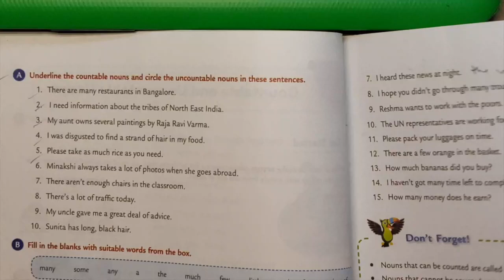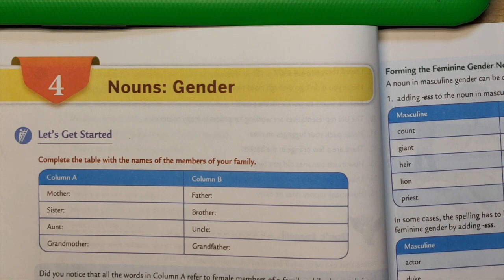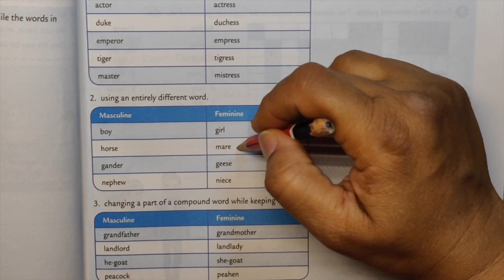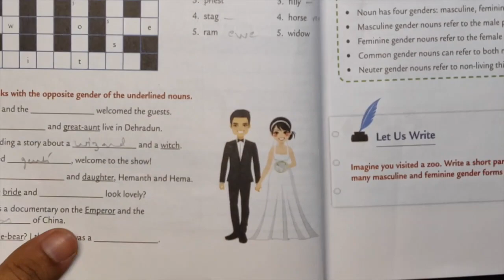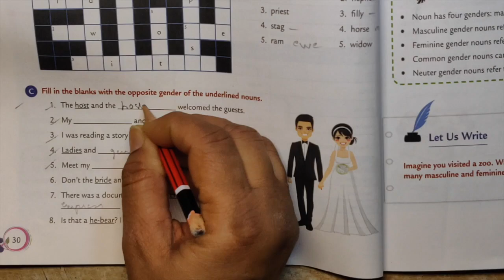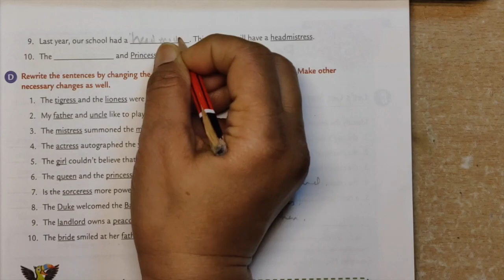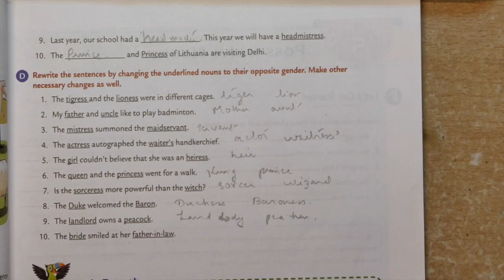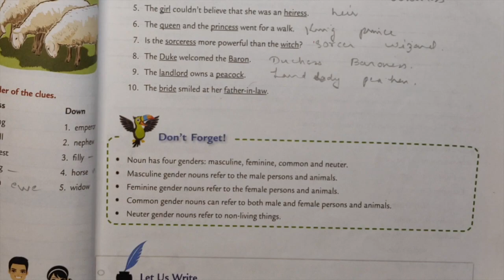Class 6 English Online Session 8